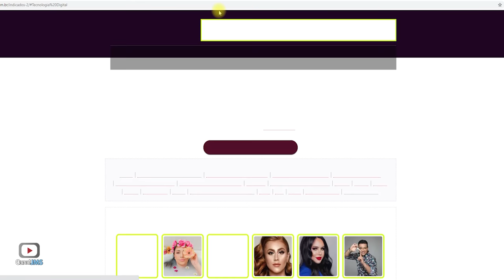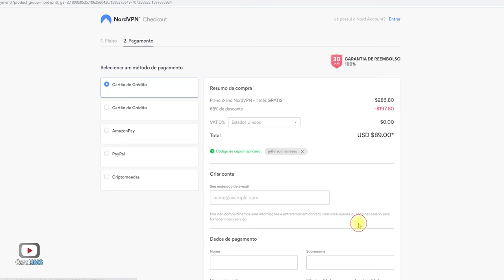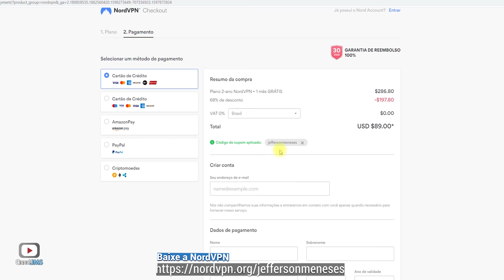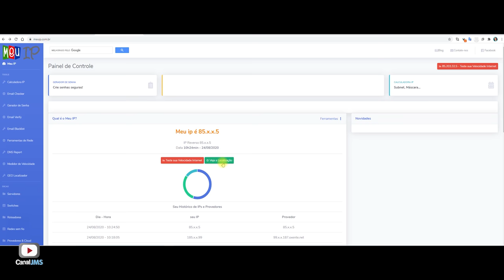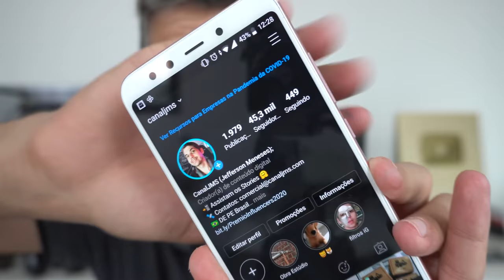NÃO USE UMA VPN! ANTES DE SABER COMO A TECNOLOGIA REALMENTE FUNCIONA